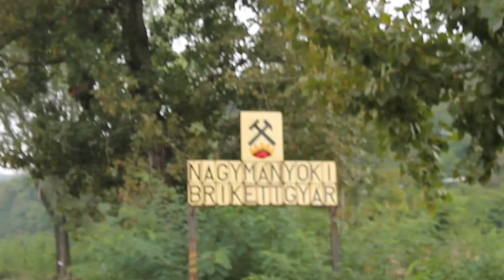A romlás virágai